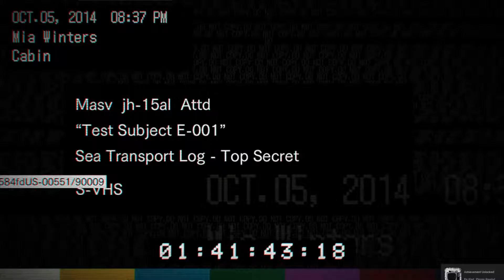Resident Evil 7 (PC) - Max Settings 1080p 60FPS - ASUS Strix GTX980ti - Part 18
Part 18 of my play through of Resident Evil 7: Biohazard on PC.